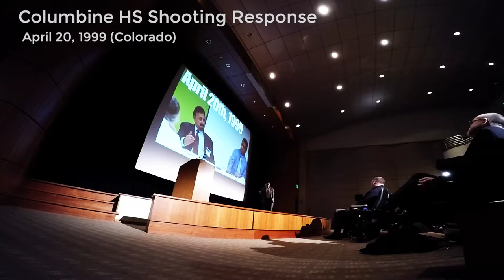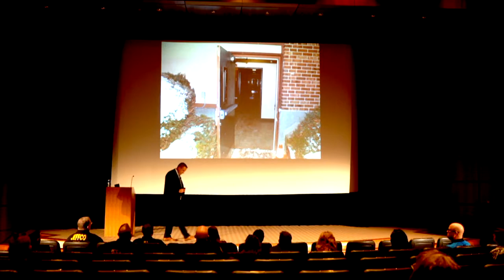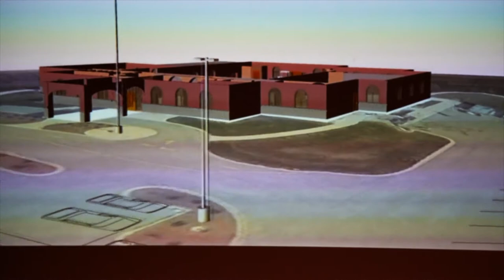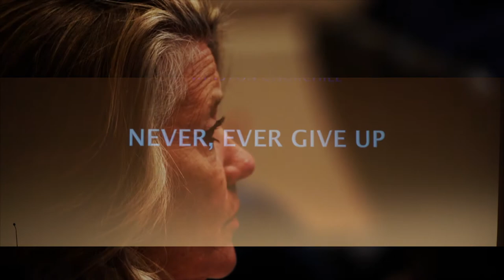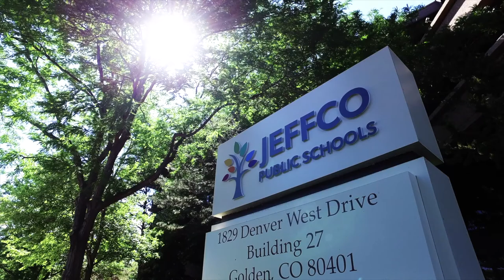The Jeffco DeAngelis Foundation